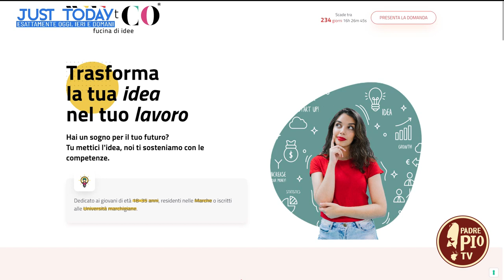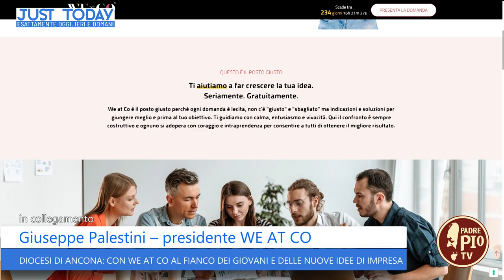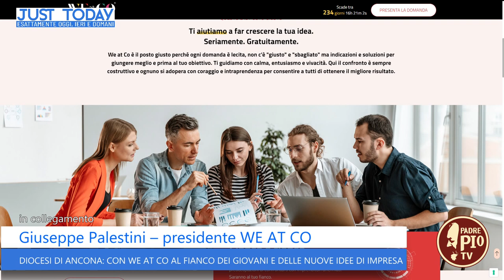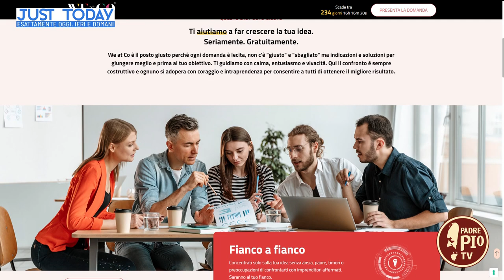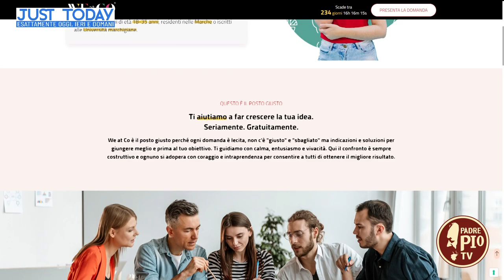Diocesi di Ancona: We At Co (Un giorno una Diocesi 9 aprile 2022)